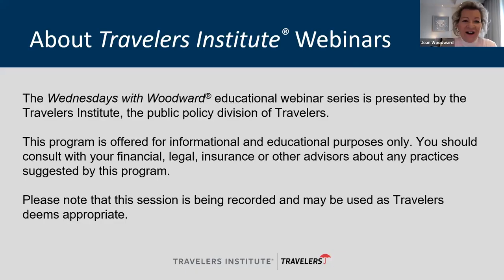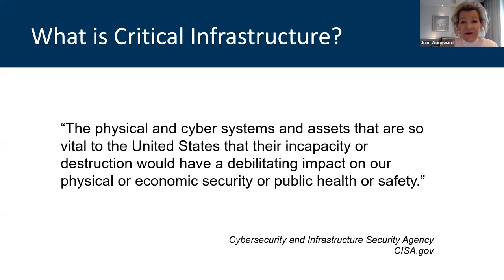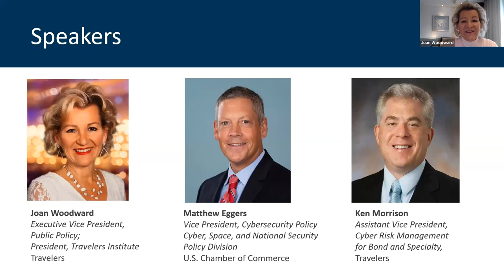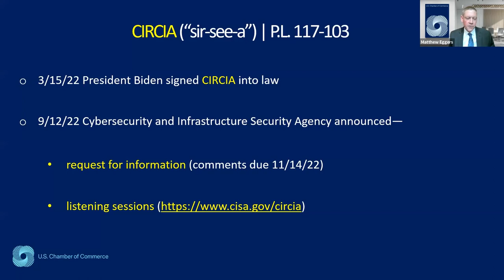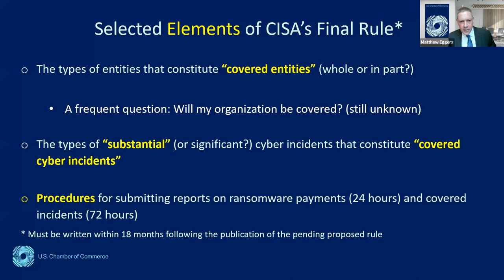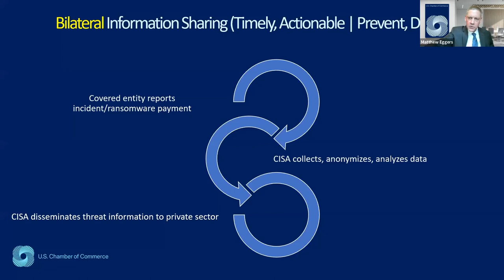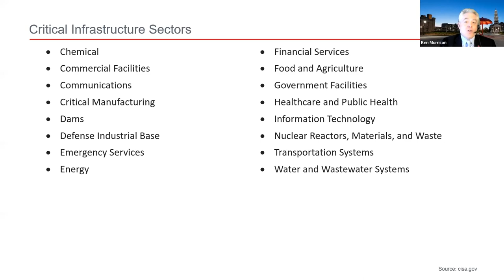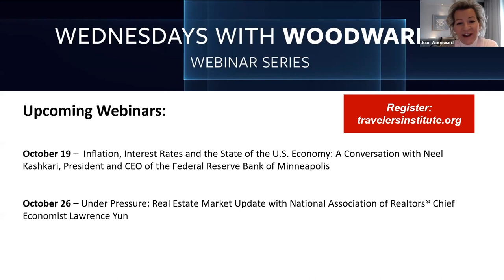What’s Required? Understanding the New Cybersecurity Laws Impacting U.S. Critical Infrastructure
The Cyber Incident Reporting for Critical Infrastructure Act, a U.S. federal law signed recently by President Biden, mandates entities considered to be “critical infrastructure” to report cybersecurity incidents and associated ransom payments to the federal government. But what is critical infrastructure and what types of organizations are subject to reporting requirements under the law? What are the downstream impacts on vendors and other third parties they engage with? Our expert panel discussed these issues as well as effective strategies businesses can employ to enhance their cybersecurity and protect themselves from experiencing a cyber event.

Presented by the Travelers Institute, the Risk and Uncertainty Management Center at the University of South Carolina’s Darla Moore School of Business, the American Property Casualty Insurance Association, the Master's in Financial Technology (FinTech) Program at the University of Connecticut School of Business and the MetroHartford Alliance.

0:00 – Welcome.
9:09 – Many “known unknowns” regarding CIRCIA still need to be resolved.
11:45 – CIRCIA includes key safeguards for businesses and organizations.
12:40 – “Bilateral information sharing” is at the heart of the CIRCIA.
13:57 – What qualifies a company as critical infrastructure?
22:08 – We’re all in this together.
23:10 – Failure to report should not result in any fines or penalties.
25:23 – What information will need to be shared?
35:47 – What can you do now to prepare for the coming law?